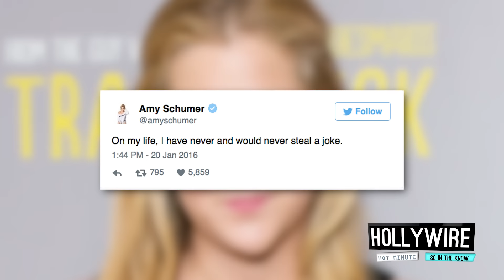Amy Schumer Accused Of Stealing Jokes! | Hollywire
Amy Schumer Accused Of Stealing Jokes!

In some not so funny news, Amy Schumer is fighting back after several comedians have accused her of stealing their jokes! I mean. I gotta say there is something refreshing about Schumer addressing the matter head-on and not ignoring it like a lot of celebs tend to do. Obvisouly this would be a nightmare for any artists... what do you think??

For any goodies, send to:
Hollywire
9701 Wilshire Blvd # 8,